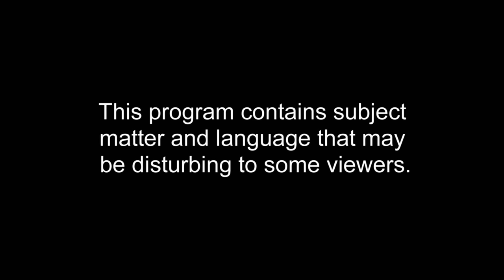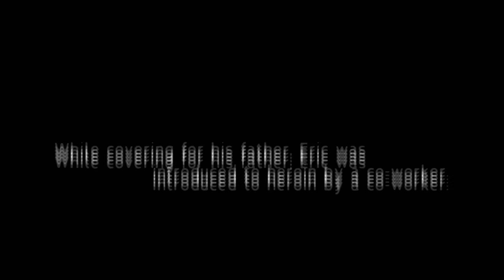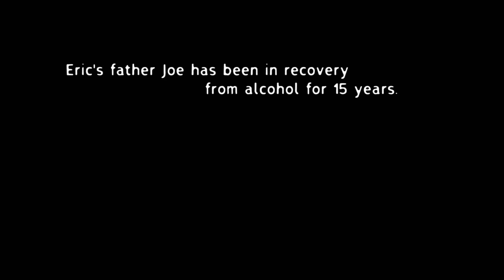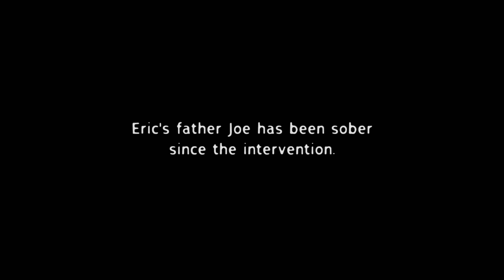Eric Scraps and Steals to Pay For His Addiction | Intervention | A&E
Eric's addiction has taken a tremendous toll on his family, especially his father, who feels personally responsible, in this clip from Season 13, Episode 5.